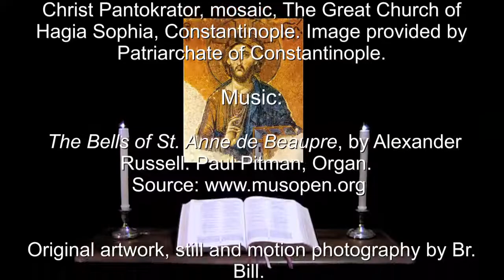8 Jul 2019 Monday Morning Prayer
Psalm 1, 2, 3.  1 Samuel 15:1-3, 7-23.  An ecumenical and inclusive style Divine Liturgy of the Hours for individuals and small groups of all denominations.  For more info and prayer requests: